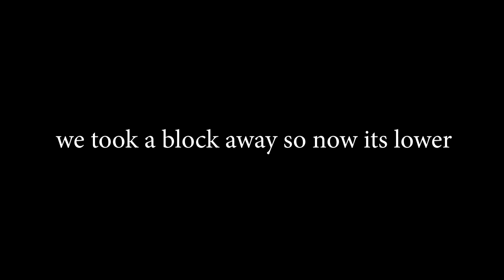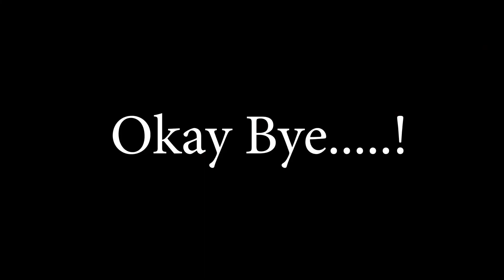he got injured...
Cole's okay now!! But I also did some low dub backs so that's cool?!

*If You Read This Then Your Awesome*